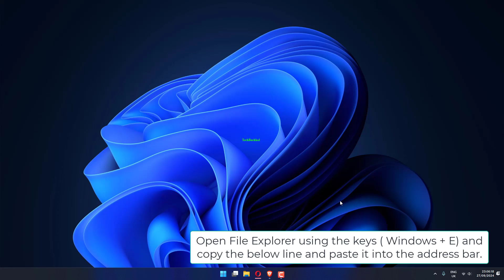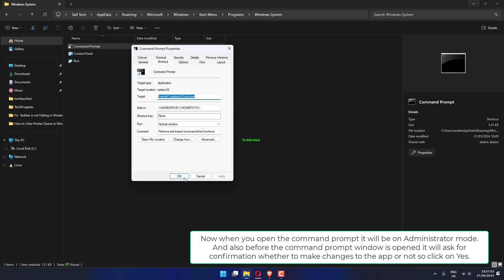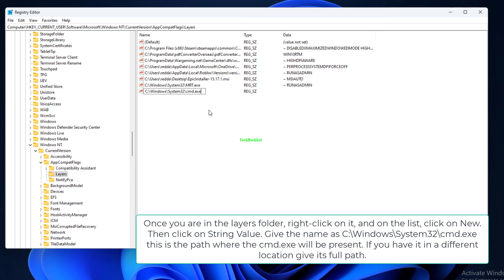How to Set Command Prompt (CMD) to Always Run as Administrator in Windows 11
Want to know how to always open Command Prompt in Administrative Mode on Windows 11? This video will show you how to set CMD to run as an administrator by default, saving you time and giving you full control of your system. Whether you frequently use CMD for advanced tasks or just want quicker access, this guide will make the process effortless.

In this video, you’ll learn:

How to set Command Prompt to always run as an administrator in Windows 11
Simple steps to change CMD settings for administrative mode
How to quickly access Command Prompt with admin rights by default
Make your Windows experience smoother with this quick and easy setup!

00:00 Intro
00:10 Use Command Prompt Shortcut
01:11 Change the Settings in Registry Editor
02:20 Use the ShortCut Keys
02:43 Outro